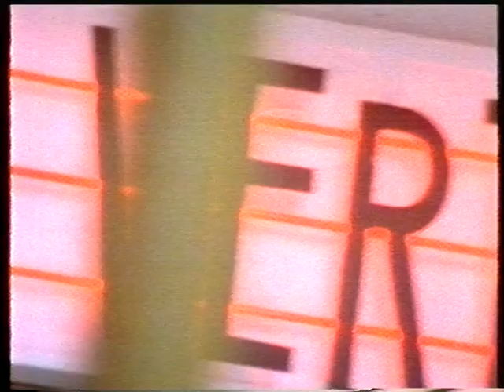Pat Urlich Love Chain 1992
Music Video
NZ on Air
Written and Performed           Pat Urlich .
Camera Director Editor           Alistair Crombie .
VHS Digitised 2017                   The Copypirate .
Youtube Upload  2017            Chickencar online .

Al Crombie asked me to assist at a film-shoot one day   .   It was a long hard day of moving props at two locations .  As a ' thankyou ' ,  he gave me a VHS 1st generation copy of the completed Music Video at the time of editing . It has remained with me for 25 years . When I could not locate this videoclip  online ,  I found that it had been long-lost from the public arena and was flagged  as ' missing ' from the archives .
So my VHS copy has been digitised and can now live in cyberspace rather than deteriorate on my dusty shelf.
Audio quality is extremely good, and video quality is quite good considering it came from a domestic VHS tape . Youtube compression has slightly degraded this Digital upload.